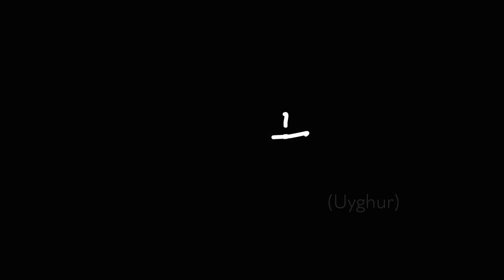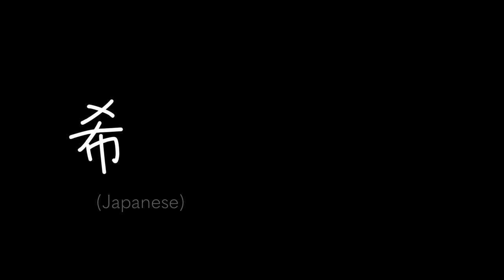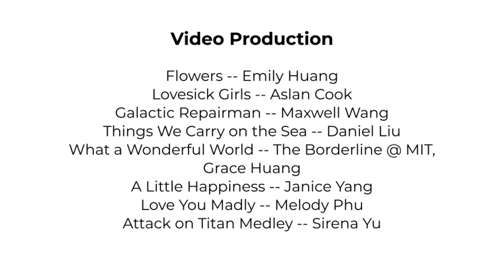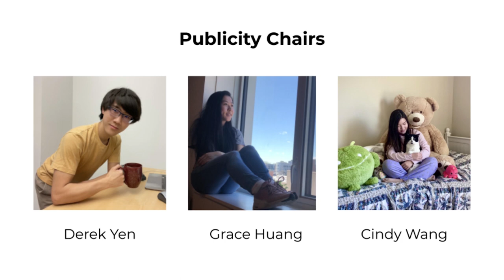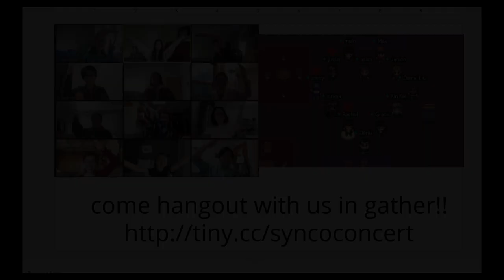MIT Syncopasian Presents: Silver Linings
MIT Syncopasian presents our 2021 Spring Concert, "Silver Linings"! ♫♫♫
Enjoy a night of English and East Asian tunes and skits, hosted live right here on YouTube.

8-9pm ET
Funded by the LEF

Donate to our fundraiser for Asian Americans Advancing Justice - Asian Law Caucus